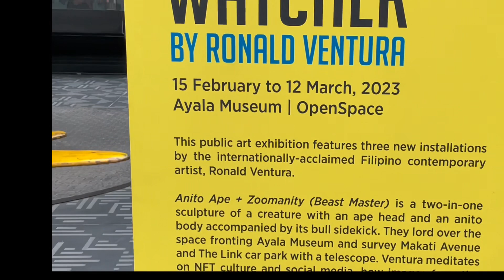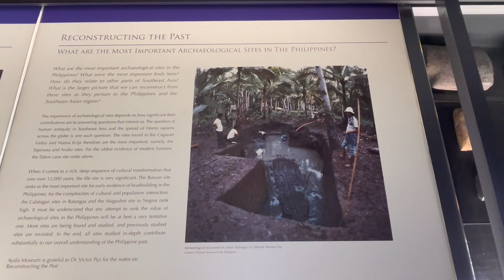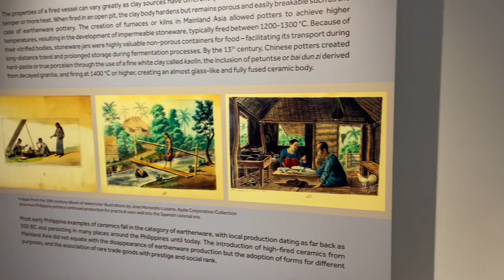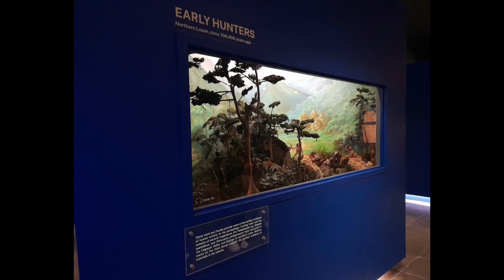Ayala museum - Manila , Philippines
Ayala Museum address:
Greenbelt Park, Makati Avenue, corner Dela Rosa Street, Ayala Center, Makati, Metro Manila, Philippines.

🕒 Operating Hours: WEDNESDAY-SUNDAY: 10:00 AM - 6:00 PM
Closed on Monday, Tuesday, special holidays, and special events.

🏛️ Museum Admission Rate:
Regular - PHP 650
Discounted - PHP 350

Ayala Museum is a modern museum showcasing a huge range of displays about the people of the Philippines, tracing their journey from ancient history to the present day. The extensive ethnological and archeological displays relate to Filipino culture, history, art, and heritage.